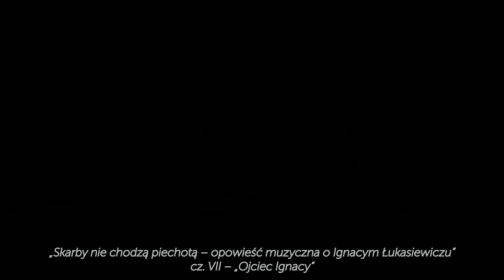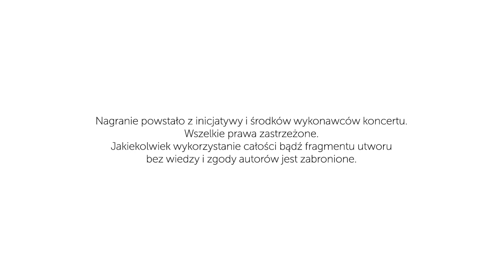Skarby nie chodzą piechotą - Ojciec Ignacy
"Na oścież tu otwarte drzwi
Na oścież tu otwarte serce
- Stąd nie odejdzie z kwitkiem nikt
Kto w życia poniewierce!"

Niech blask lampy Ojca Ignacego sprzed 170 laty, dzięki któremu uratowano życie Władysława Choleckiego, będzie symbolem Światła, które daje nadzieję, radość, siłę i wytrwałość w ten Cudu Czas, i w każdy czas. Niech w ten szczególny wieczór, dla Wszystkich nakryty będzie stół, a biedy złe do kąta.

Z najserdeczniejszymi życzeniami Radosnych Świąt – Twórcy, Wykonawcy i Realizatorzy kantaty „Skarby nie chodzą piechotą – opowieść muzyczna o Ignacym Łukasiewiczu”.

Utwór pochodzi z kantaty "Skarby nie chodzą piechotą - opowieść muzyczna o Ignacym Łukasiewiczu", która powstała w 200. rocznicę urodzin tego wielkiego Polaka. Autorką słów jest Monika Partyk, muzykę napisał  Krzysztof Mroziak.
Nagranie zrealizowane zostało podczas koncertu w Regionalnym Centrum Kultur Pogranicza w Krośnie 19 grudnia 2022 r.